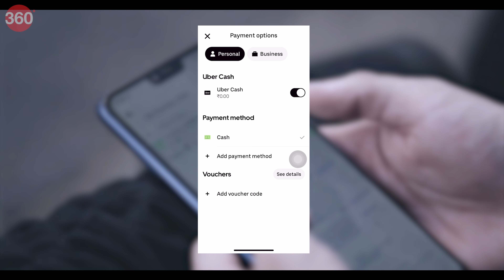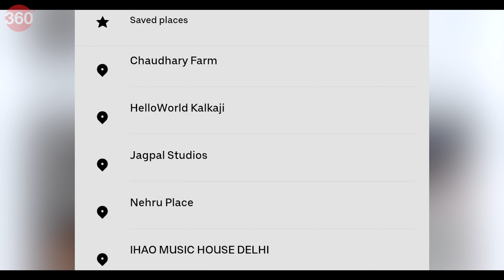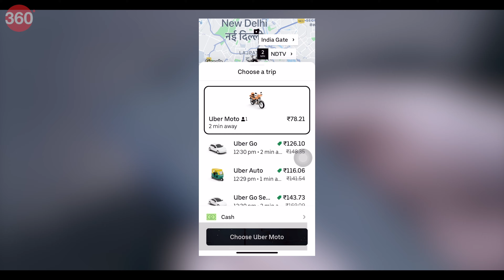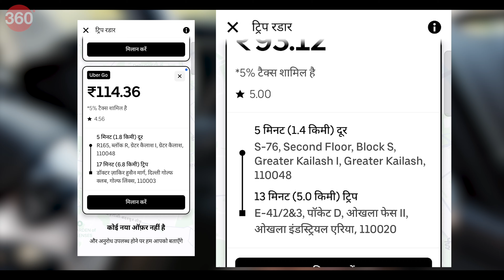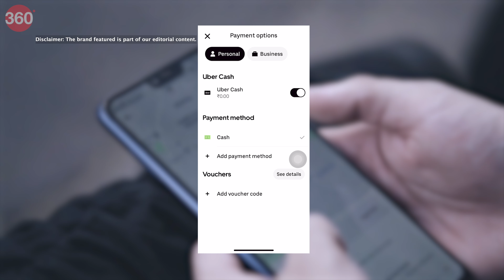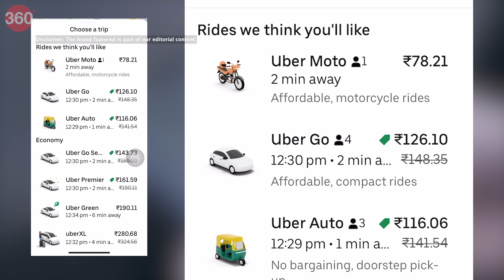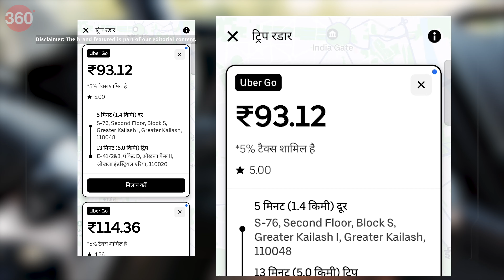Tech With TG: All You Need to Know About Ride-Hailing Apps and How They Work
Using a ride-hailing app like Uber, Ola, or Rapido is usually a seamless experience, and most users can book a cab, rickshaw, or another mode of transport to their destination with just a few taps. On this week’s episode of Tech with TG, we show you how these ride-hailing apps work to help understand how these apps work for both the driver and the rider. We look at the technology stack that enables this seamless experience by letting you book, track your ride, and make a payment at the end of your trip.